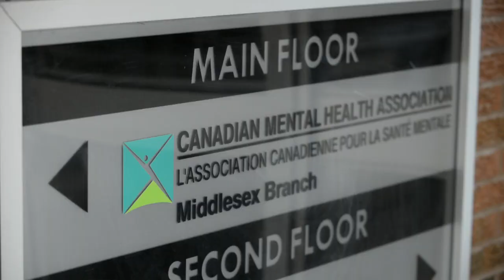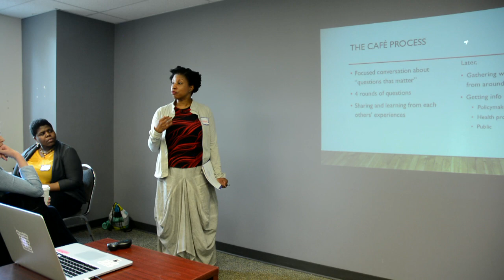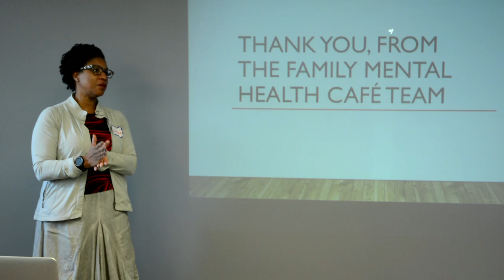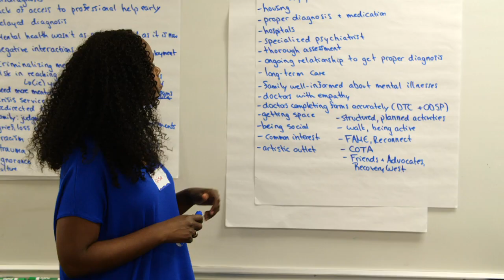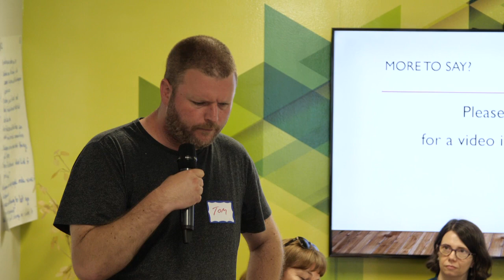2019 Family Mental Health Café Highlights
The Family Mental Health Cafés are community conversations held in cities across Ontario as part of a research study led by Dr. Charmaine C. Williams at the Factor-Inwentash Faculty of Social Work at the University of Toronto. This video present excerpts from Cafés held London and Brampton during Spring 2019.

The Family Mental Health Cafés are part of The Family Caregiving Project, a study funded by the Social Sciences and Humanities Research Council of Canada. This study explores experiences of families for whom family life includes managing mental illness.

Thank you so much to all the participants who shared their experiences and contributed to this project to educate families, professionals, policymakers and the public about family mental health. Also, very special thanks to Canadian Mental Health Association (CMHA) branches in London and Peel Dufferin for their help with recruitment, and for hosting these conversations.